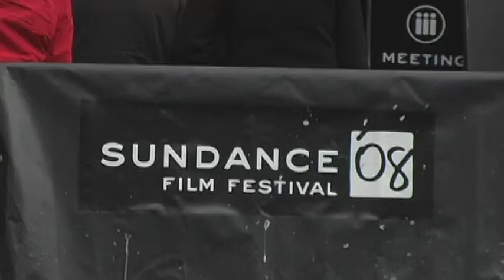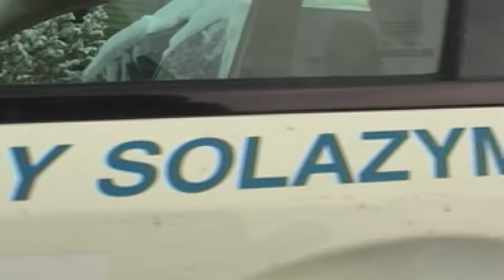Fields of Fuel @ Sundance 2008 - NY Times